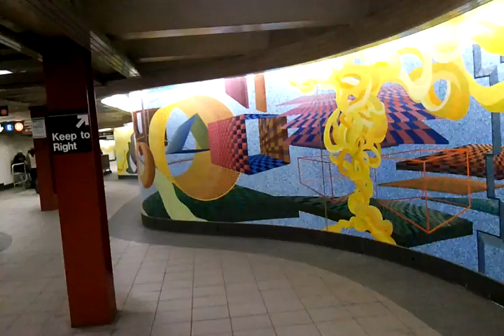Mosaic mural in NY subway station